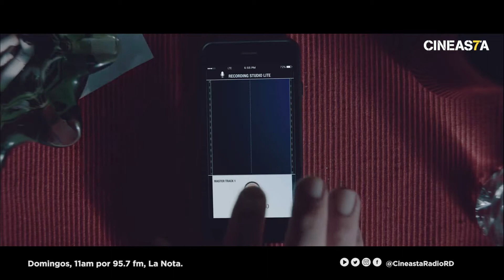Veneno, Primera Caída: El Relámpago De Jack. Director: Tabaré Blanchard. ( Micro Crítica )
El filme nos cuenta acerca del inicio de dos grandes de la lucha libre dominicana, Jack Veneno y Relámpago Hernández, por medio de una entrevista realizada por el reportero Luca Diana a una figura de la lucha libre ya retirada. Protagonizada por Manny Pérez, Pepe Sierra y  Richard Douglas, bajo la direccion de Tabaré Blanchard ( larevistadiaria.com )